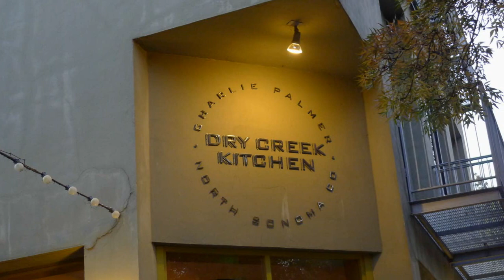HEALDSBURG - CALIFORNIA - ERNESTO CORTAZAR - AMOR MIO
Video and photos Anna Cummings
Piano Music Ernesto Cortazar ' Amor Mio'  from the album Boleros 11